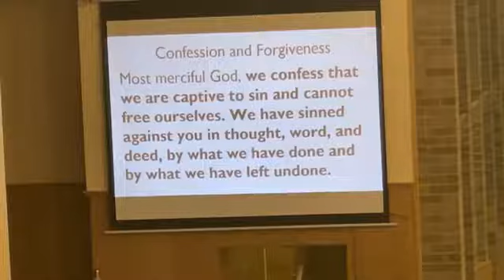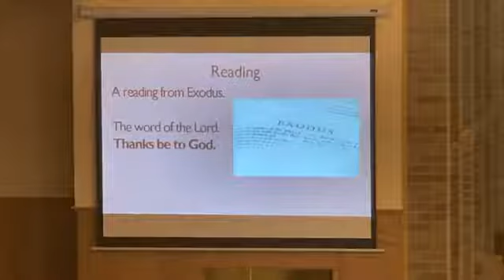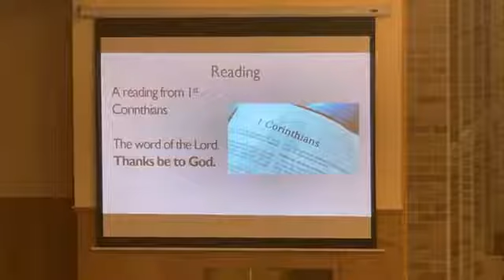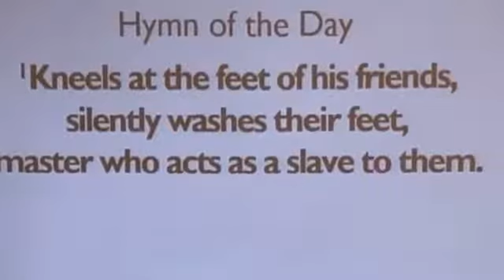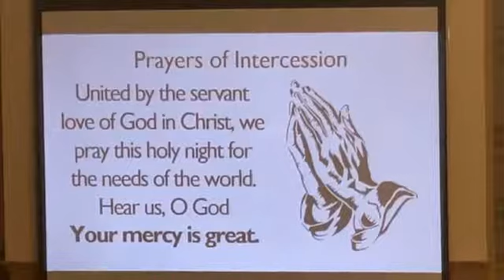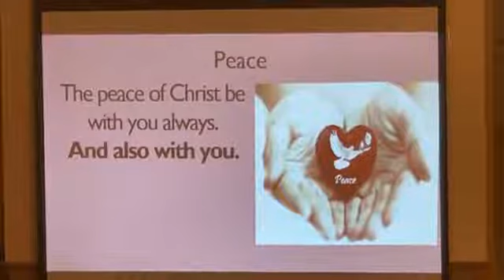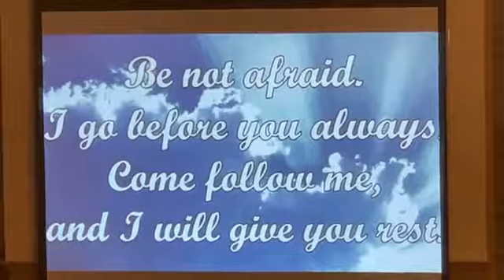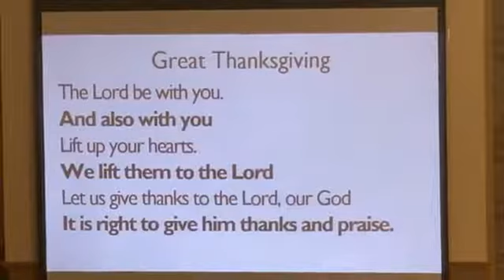Maundy Thursday Service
St. Paul's Maundy Thursday service